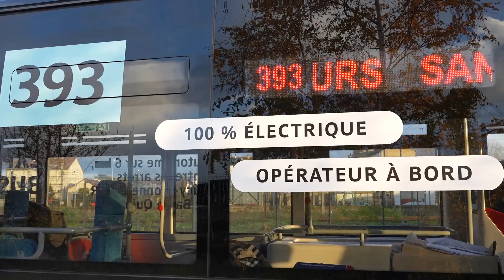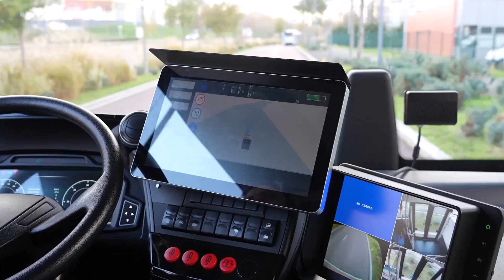中国製の自動運転バス、パリで運行開始へ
中国鉄道車両大手、中国中車（ＣＲＲＣ）傘下の電気自動車（ＥＶ）メーカー、中車時代電動汽車が製造した自動運転バスがこのほど、フランス・パリの郊外で各種調整を終え、正式に乗客を乗せた運行の準備が整った。